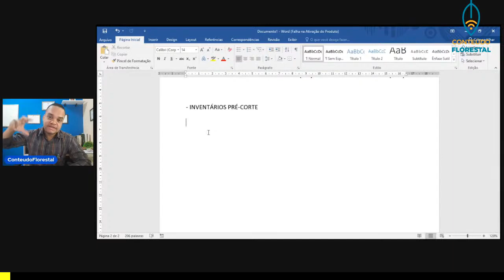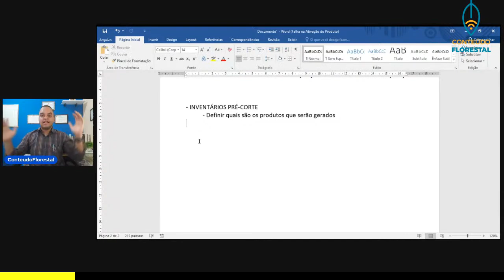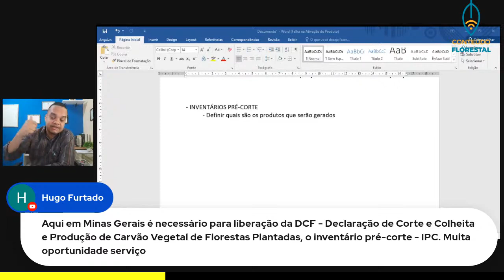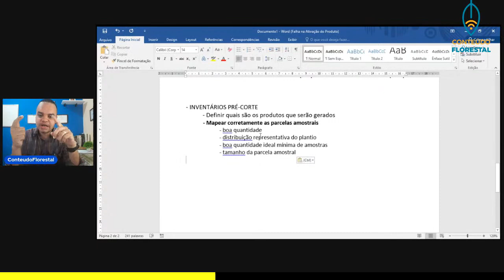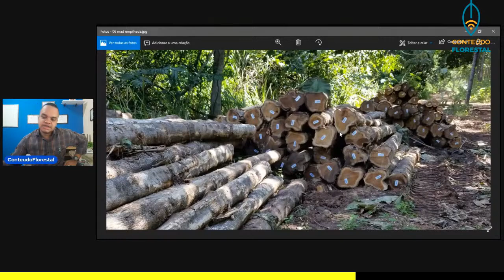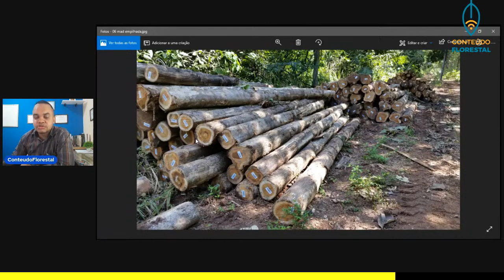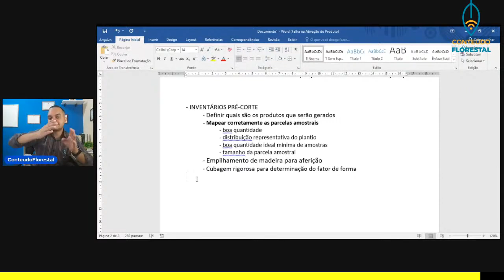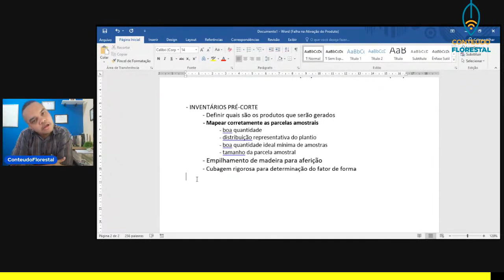Inventários florestais pré-corte: aprenda!